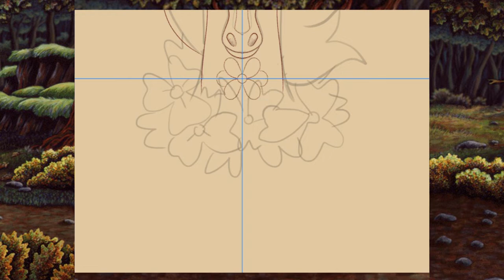【🌸Spring Pony🌸 - SPEEDPAINT】Photoshop + Cintiq 13HD Drawing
I have been trying to practice drawing things i NEVER draw, so I've been obsessively drawing horses this week. Happy spring!

other places to find me:
SOCIALS